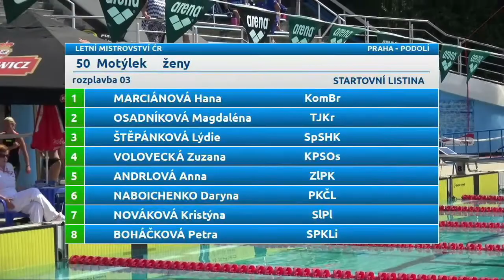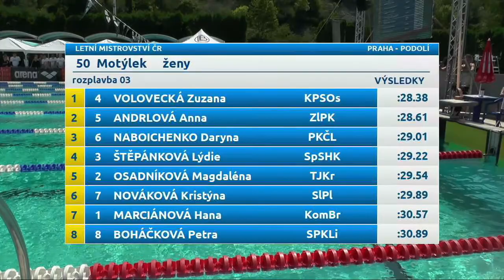142 50 motýlek muži semifinále